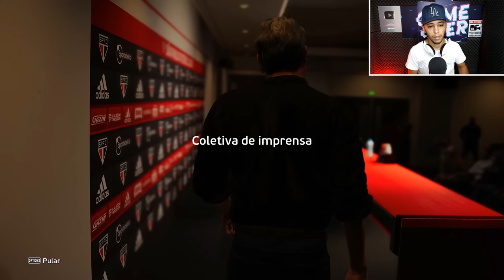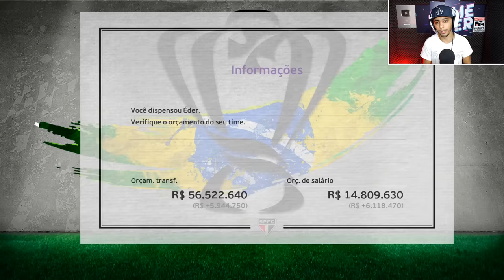O INÍCIO com SÃO PAULO no *NOVO PES 2021/2022* - Master League #1 - PES 2021 patch 2022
O tricolor paulista vai voltar aos tempos de glória? Começa oficialmente mais uma Master League do GeRaÇãO GAMER !!!